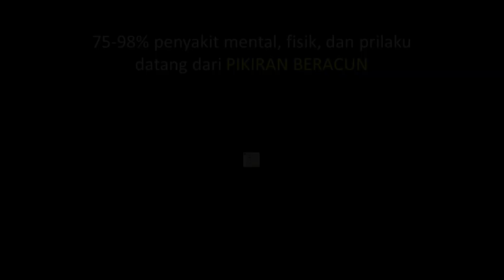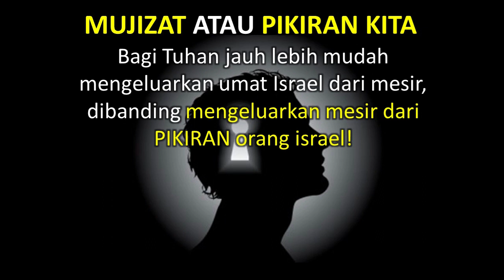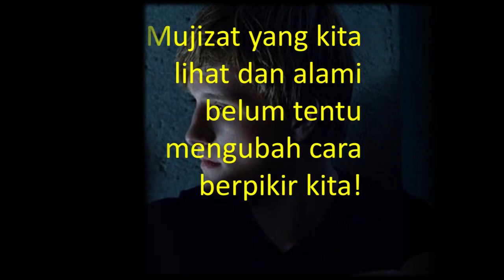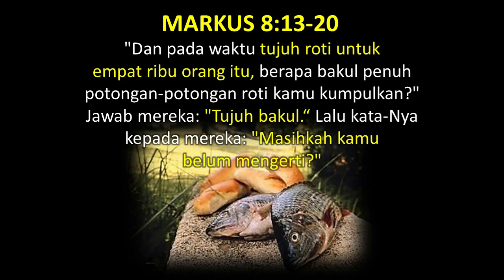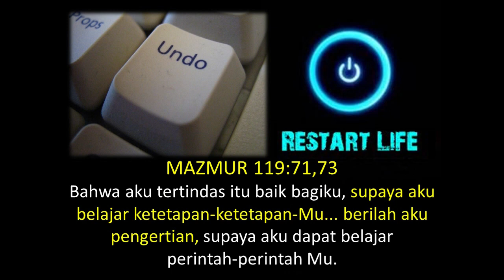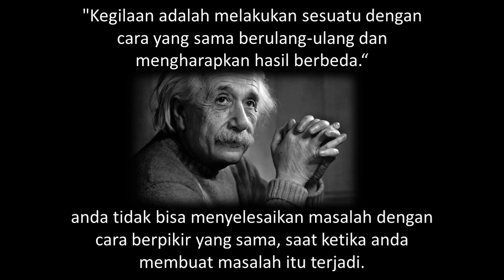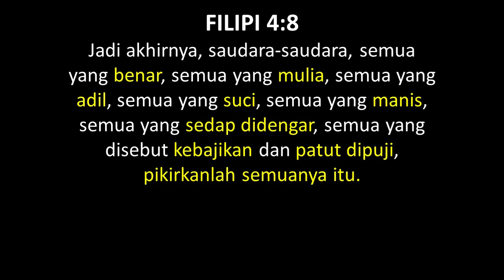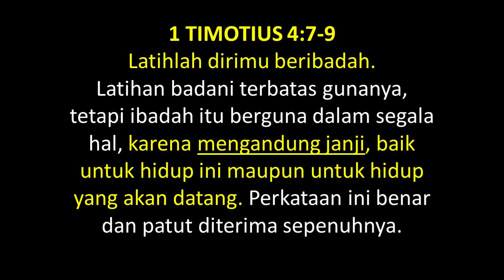Kerajaan Allah bagian ke 8 - Ps. Donny Tompunu S.Th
Seri pengajaran bagian ke-8. Mengapa KERAJAAN ALLAH menjadi topik yang sangat penting bagi Yesus, bahkan selama 40 hari setelah KebangkitanNya, Ia berulang-ulang kali menampakan diri, dan yang dibicarakan Yesus kepada mereka adalah tentang Kerajaan Allah. hmm..  ini menarik sekali bukan...

Jika Kerajaan Allah menjadi topik yang sangat penting bagi Yesus, seharusnya hal itu juga menjadi topik yang penting buat kita orang percaya. Jadi sekarang, mari kt bicara tentang Kerajaan Allah. Mari simak Kebenaran Firman Tuhan tentang Kerajaan Allah.

Kisah Para Rasul 1:3 Kepada mereka Ia menunjukkan diri-Nya setelah penderitaan-Nya selesai, dan dengan banyak tanda Ia membuktikan, bahwa Ia hidup. Sebab selama empat puluh hari Ia berulang-ulang menampakkan diri dan berbicara kepada mereka tentang Kerajaan Allah.

Jangan lupa di subscribe & tekan tombol lonceng nya untuk yang pertama mendapatkan video terbaru juga memberi semangat kami menyajikan konten video yg bermanfaat, silahkan kasih komentar yang membangun dan share kan ke sosial media anda bila mendapat berkat dari video yg kami buat, Tuhan memberkati 🙏🙏